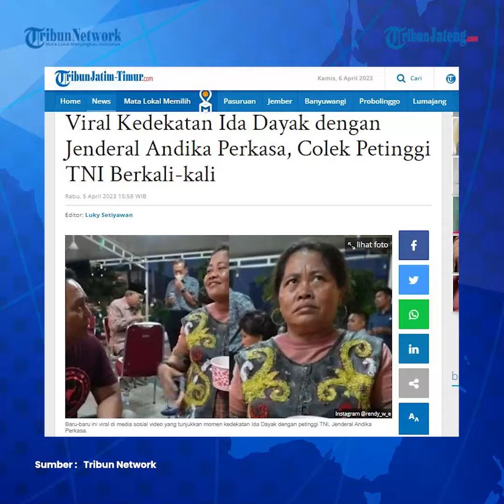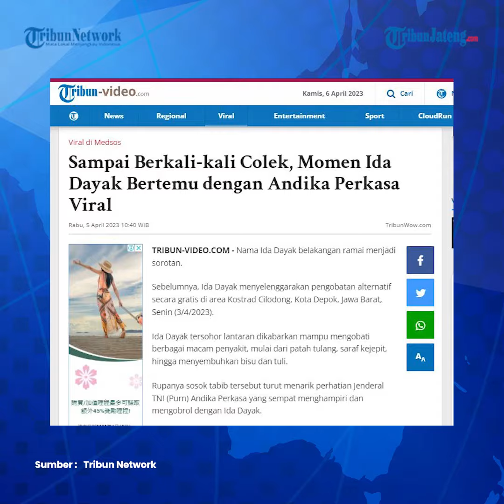Viral Momen Ida Dayak Colek Andika Perkasa Berkali kali saat Ketemu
Nama Ida Dayak belakangan ramai menjadi sorotan.Sosok tabib tersebut pun turut menarik perhatian Jenderal TNI (Purn) Andika Perkasa yang sempat menghampiri dan mengobrol dengan Ida Dayak.

Sebelumnya, Ida Dayak menyelenggarakan pengobatan alternatif secara gratis di area Kostrad Cilodong, Kota Depok, Jawa Barat, Senin (3/4/2023).